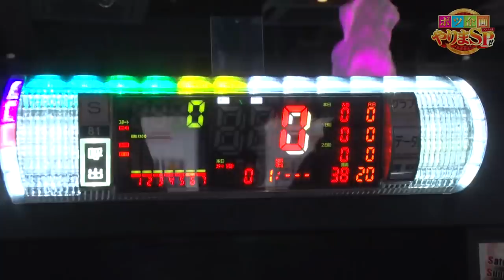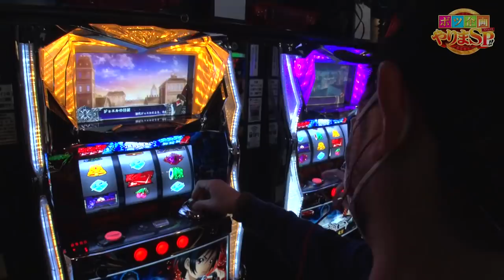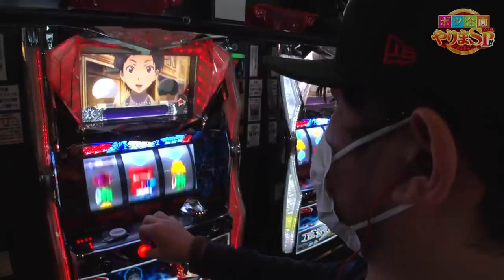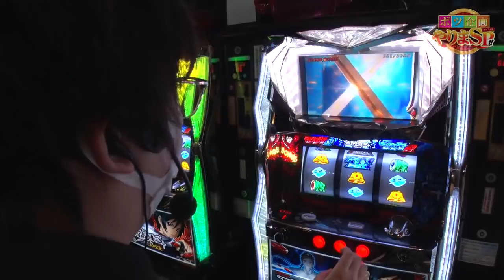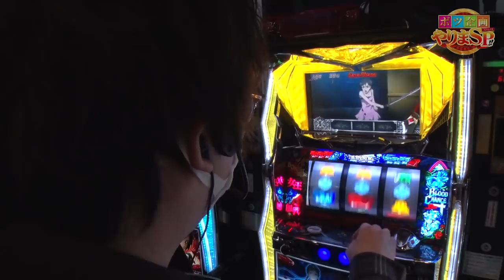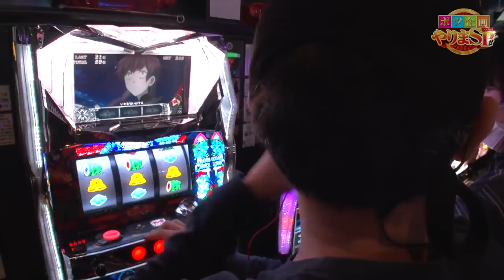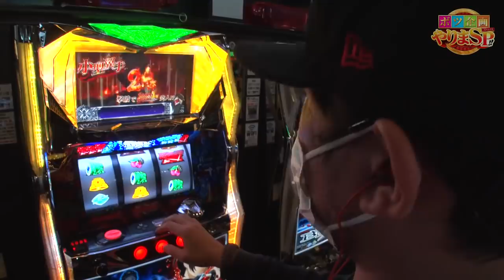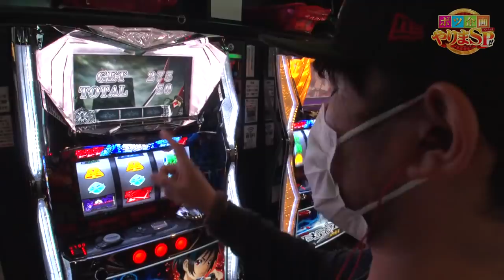ボツ企画やりまSP!! 第17話(1/4)【パチスロＢＬＯＯＤ＋ 二人の女王】《ジロウ》《トメキチ》[ジャンバリ.TV][パチスロ][スロット]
唐突に打ち切りを迎えた（開始当初から薄々と感じてましたが）ボツ企画。最後もヤベエ企画で締めくくるのですが、2人のヒキと技量に全て懸かってます。

■実戦台：パチスロＢＬＯＯＤ＋ 二人の女王